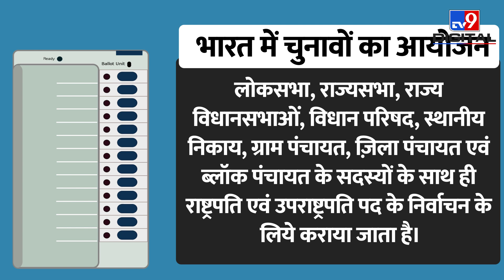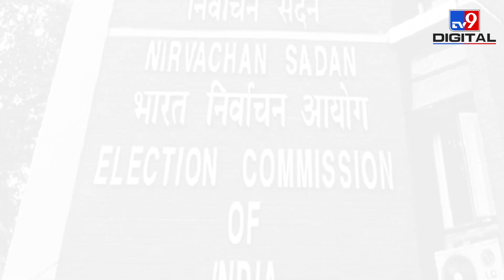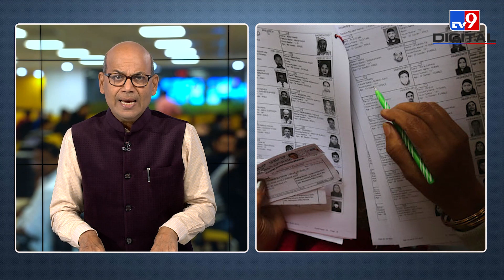निष्पक्ष चुनाव को लेकर भारत के निर्वाचन आयोग पर क्यों उठते हैं सवाल ? | Career Mantra| Dinesh Pathak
अभी दिसंबर 2022 में गुजरात-हिमाचल प्रदेश के विधान सभा चुनाव संपन्न हुए हैं तो इस वर्ष राजस्थान, मध्य प्रदेश, कर्नाटक समेत नौ राज्यों में चुनाव होने हैं|
Career Mantra के इस अंक में भारत में चुनाव और संबंधित चुनौतियों की चर्चा करेंगे| यह भी कि आखिर आये दिन भारत निर्वाचन आयोग पर क्यों उठ जाती हैं उँगलियाँ? प्रतियोगी परीक्षा आयोजित करने वाली संस्थाओं के लिए यह हमेशा से हॉट टॉपिक रहा है|
भारतीय संविधान के संस्थापकों ने संसदीय लोकतंत्र की कल्पना भारत के लोकाचार, पृष्ठभूमि और आवश्यकताओं के लिये सबसे उपयुक्त राज्य व्यवस्था के रूप में की थी। उन्होंने लोकतांत्रिक प्रक्रिया में सभी वयस्क नागरिकों की बिना किसी भेदभाव के समान भागीदारी की परिकल्पना की थी।

Credits: Education | FaridAli/Producer | NageshwarRao/Editor